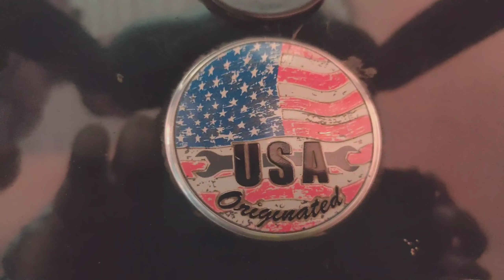secondhand BIKE & SCOOTY || cheap & best price in dhanbad Jharkhand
shop address:-
NEW CHOICE COMPANY
 (exchange offer)
चोथाई कुल्ही, नियर किड्स गार्डन स्कूल, सिंद्री रोड, झरिया (धनबाद)

Telegram I'd:- @rajusharma2M